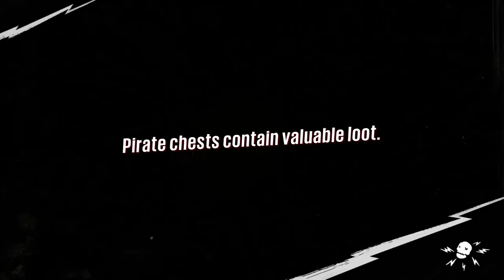Oh The Humanity!!!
During my first attempt at escaping the Sunset City quarantine, I was spotted by a security blimp and had to shoot it down to avoid being caught by the authorities.